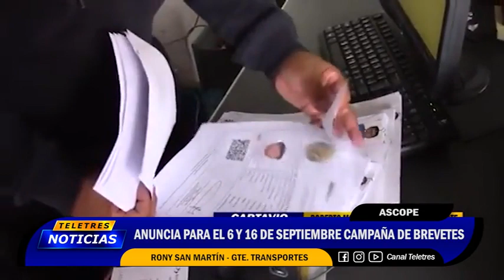💡ASCOPE : ANUNCIA PARA EL 6 Y 16 DE SEPTIEMBRE CAMPAÑA DE BREVETES🚨